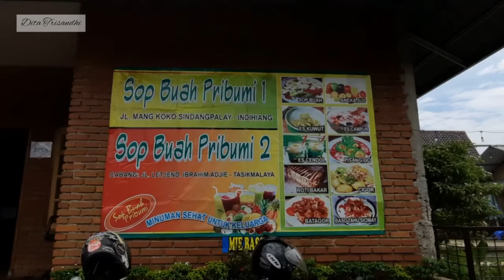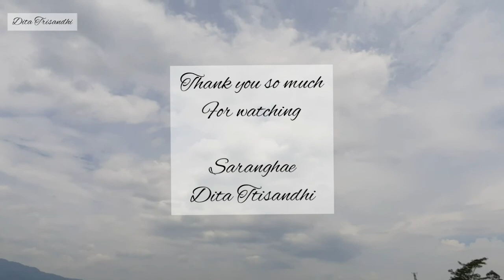Kuliner Tasikmalaya : Sop Buah Pribumi / Niqabvlog eps 3 Dita Trisandhi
Assalamualaikum.

Babefillah. finally saya membuat video lagi nich yang bener bener berfaedah :))
Jadi di video kali ini saya membuat NIQAB VLOG dengan Kuliner Ala Dita Trisandhi.

jadi saya beserta suami dan anak saya mengunjungi tempat kuliner yang ada di Kota tasikmalaya yaitu SOP BUAH PRIBUMI yangn beralamat di Jl. Mang Koko No. 5, Tasikmalaya Indonesia.

Tempatnya cukup nyaman , luas , dan view nya membuat seger mata babefillah.

Dan untuk menunya juga enak enak dan harganya ramah dikantong loh.

So Happy Watching ya...